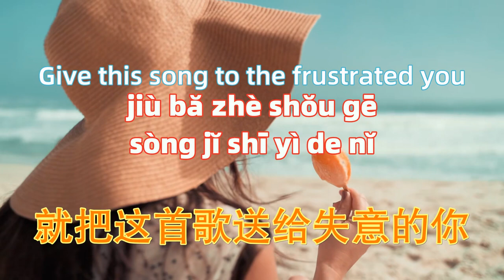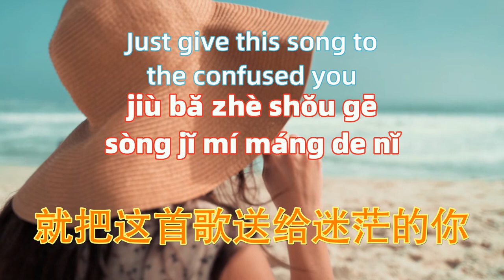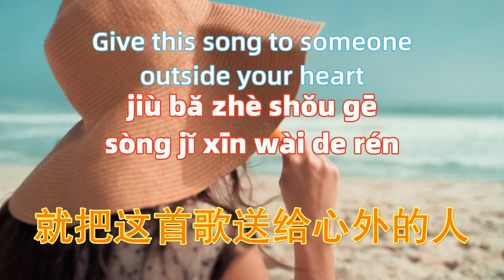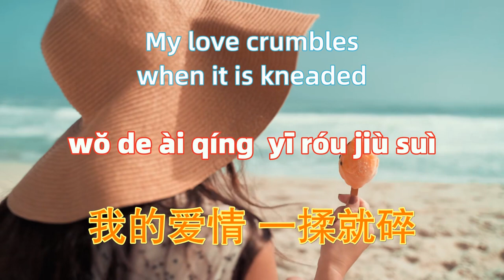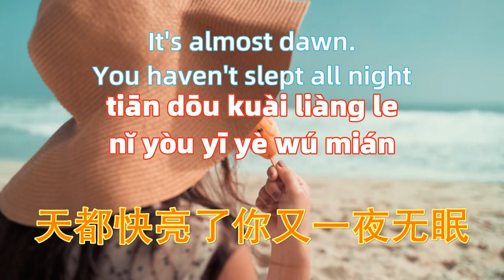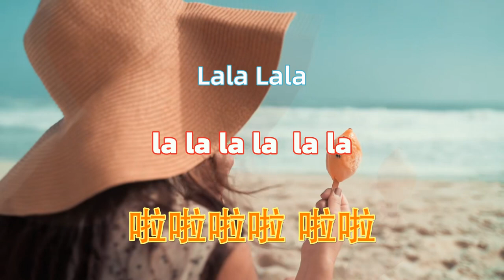点歌的人 - 海来阿木 dian ge de ren - Hailai amu.Chinese songs lyrics with Pinyin.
－－－－－－－－－(｡･ω･｡)ﾉ－－－－－－－－－－－
点歌的人 - 海来阿木
词：海来阿木
曲：海来阿木
就把这首歌送给失意的你
是喜是悲 尘缘注定
不折磨自己
就把这首歌送给迷茫的你
屋外沧桑 屋内过往
告别昨夜的愁
啦啦啦啦 啦啦
哦阿巴啊巴巴
啦啦啦啦 啦啦
啊呀啊呀呀
就把这首歌送给心外的人
我的爱情 一揉就碎
你点到为止
就把这首歌送给虚伪的人
不知所措 才是人生
我学会了成长
啦啦啦啦 啦啦
哦阿巴啊巴巴
啦啦啦啦 啦啦
啊呀阿丫丫
天都快亮了你又一夜无眠
不愿辜负心上的人
你不负杯中的酒
人的一生啊就一堆堆坎坷
不做寂寞的奴隶
你不做孤独的鬼
啦啦啦啦 啦啦
哦阿巴啊巴巴
啦啦啦啦 啦啦
啊呀阿丫丫啦啦啦啦 啦啦
哦阿巴啊巴巴
啦啦啦啦 啦啦
啊呀阿丫丫
啦啦啦啦 啦啦
哦阿巴啊巴巴
啦啦啦啦 啦啦
啊呀阿丫丫
－－－－－－－－－(｡･ω･｡)ﾉ－－－－－－－－－－－